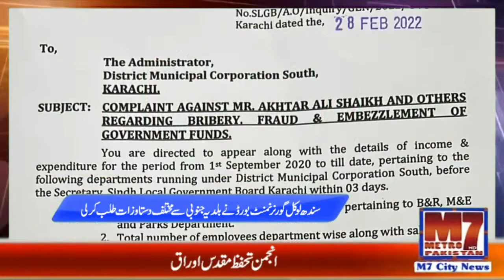Sindh government issued a notice to Administrator South